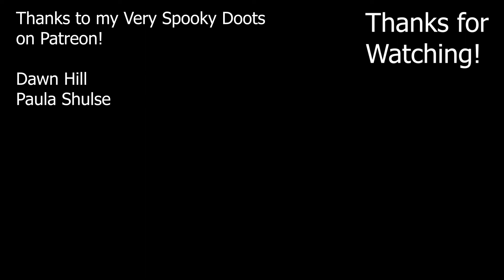Chatty GRWM - Sugarpill Fun Size Palette and Fall Shenanigans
Join us on Discord for a fab community of beaders:
Greetings Musers! Today Get Ready With Me as I prepare for a day's recording session. I will be trying out the new Sugarpill Fun Size palette, as well as conveying plans for this year's autumn festivities. Grab your own makeup and paint your face along with me!

**---Fan Mail!---** (ノಠ益ಠ)ノ彡┻━┻